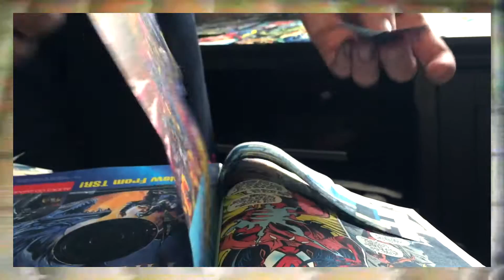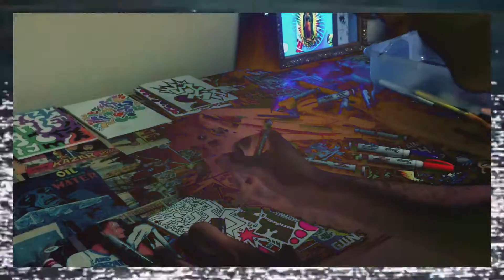MUMBLS - Joneser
Visual for the intro track from the new LP "Greaseball Champion",
Directed by Mijita Linda a.k.a Lilly Quintana @mijitalinda
Edited by Zero Luck @zeroluckslaps
Track produced by Stretch @stretchside
Recorded and Mixed by Logan Foreal @loganforeal